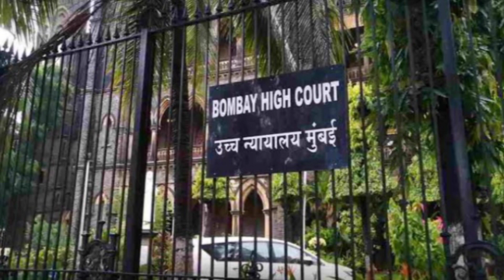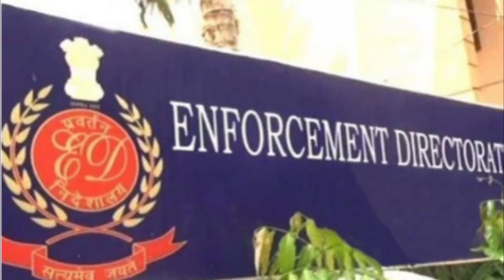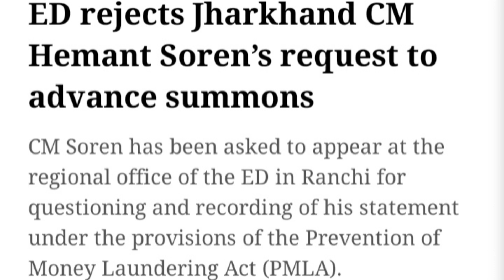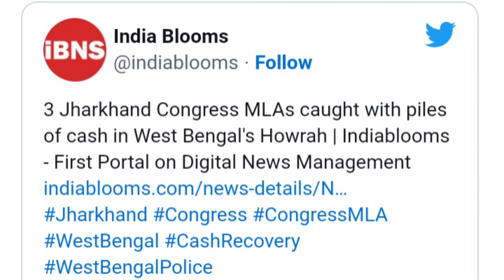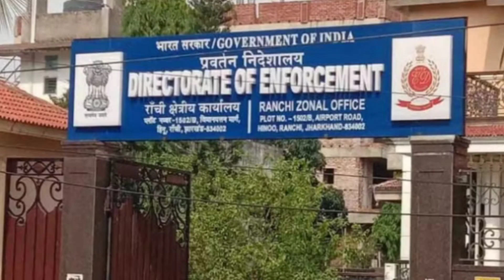BJP-in Central Agency-te A Hmang Sual | ED leh CBI Hmangin Eptute A Bei | Jharkhand CM ED-in An Ko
PMLA Court-in thuneihna hmang sualah ED leh Central sawrkar a puh.

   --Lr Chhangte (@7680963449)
    Dt: 17 Nov 22